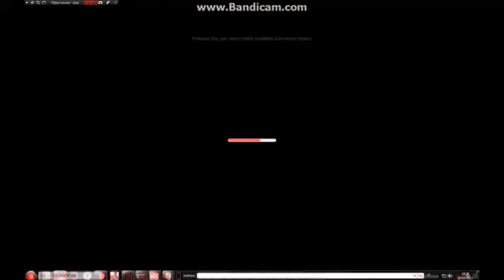Alyssa Grounds jerika and gets grounded in slow acid trip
Title: Alyssa Grounds jerika and (Goanimate for schools) (and many more) gets grounded (and) (&) (/) in slow acid trip Jon Gandee's Videos.